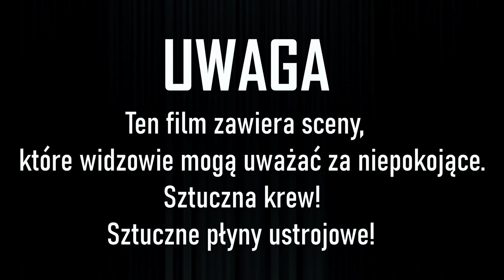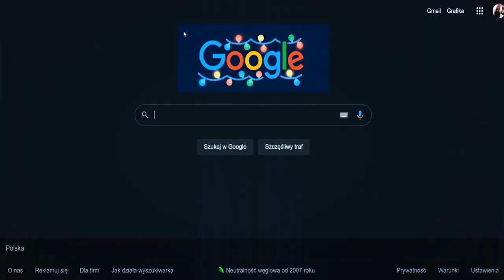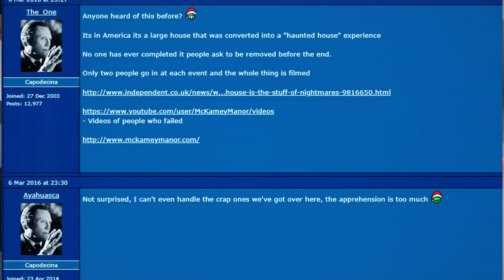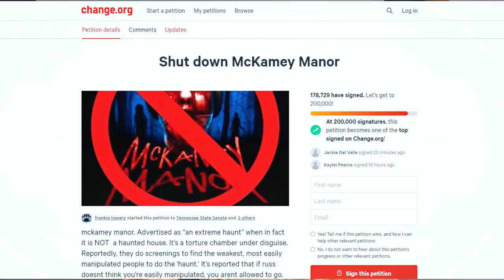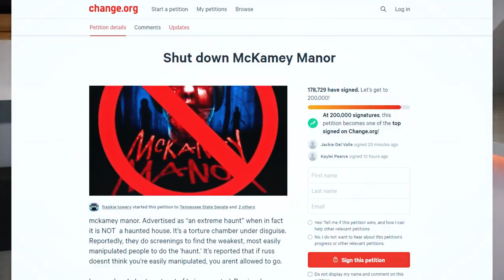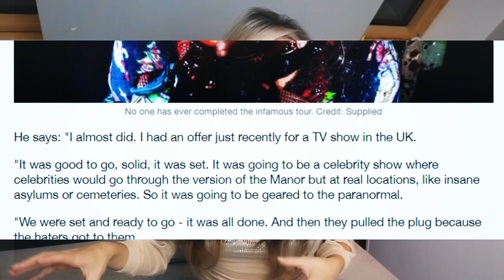Russ przenosi Mckamey Manor do...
Russ przenosi Mckamey Manor do...  Czesc kochani w dzisiejszym odcinku duzo ciekawych informacji na temat Mckamey Manor i samego Russ-a.

UWAGA: Pokazane na filmie czynnosci sa nieprawdziwe, jak rowniez krew i plyny ustrojowe sa nieprawdziwe. Na filmie nikt nie jest krzywdzony, to tylko gra aktorska.

Wedlug wikipedii:
McKamey Manor to amerykańska atrakcja typu nawiedzony dom non-profit, w której rozgrywane są wydarzenia typu „ survival horror ”. McKamey Manor jest uważany za pioniera pojęcia „ekstremalnych nawiedzeń”. Została założona w San Diego przez rezydenta Russa McKameya i pierwotnie znajdowała się na jego terenie. Dom działa przez cały rok, a zwiedzanie może trwać do ośmiu godzin. Aby wziąć udział, goście muszą podpisać oświadczenie o odpowiedzialności . McKamey Manor wzbudził poważne kontrowersje, krytykę i uwagę mediów za stosowanie symulowanej agresji oraz różnych form fizycznych i psychicznych tortur.

Podczas zwiedzania pracownicy Dworu mogą fizycznie napadać na klientów, podtapiać ich, zmuszać do jedzenia i picia nieznanych substancji, wiązać i kneblować oraz stosować inne formy tortur fizycznych i psychicznych. Dziennikarka Tara West wspomniała, że ​​w społecznościach, w których występuje, mieszkańcy kwestionują, w jaki sposób atrakcja pozostaje legalna, nawet po zrzeczeniu się. Według uczestniczki Laury Hertz Brotherton, powtarzała swoje hasło bezpieczeństwa przez kilka minut, zanim pracownicy przestali ją torturować. Później trafiła do szpitala z powodu rozległych obrażeń. Uczestnicy mogą również być odurzeni podczas swojego doświadczenia.

Przewodnicy-wolontariusze zeznali, że 40-stronicowe oświadczenie podpisane przez uczestników wymienia możliwe zagrożenia, które obejmowały wyrwanie zębów, wytatuowanie i usunięcie paznokci.

Według wstępniaka Jeffa Heimbucha z HorrorBuzz, społeczność nawiedzana nie uważa McKamey Manor za część tradycyjnych domów horroru Halloween.

Placówka McKamey Manor w Summertown w stanie Tennessee była przedmiotem wielu skarg w hrabstwie Lawrence. Komisarz hrabstwa Scott Franks opisał incydent, w którym posłowie zostali wezwani do nieruchomości po tym, jak sąsiad zobaczył kobietę wywleczoną z furgonetki w ramach doświadczenia. „Zainscenizowane czy nie”, powiedział, „jest to po prostu coś, czego nikt z nas nie chce w pobliżu nas”. Prokurator okręgowy Brent Cooper powiedział, że program jest legalny, ponieważ ludzie poddają się mu dobrowolnie, chociaż uczestnicy mogą wycofać swoją zgodę w dowolnym momencie zgodnie z prawem stanu Tennessee.

Jesli nie widzieliscie Cz. 1 , Cz. 2, Cz. 3 , czy tez Cz. 4 to zapraszam na linki ponizej:

Wikipedia.